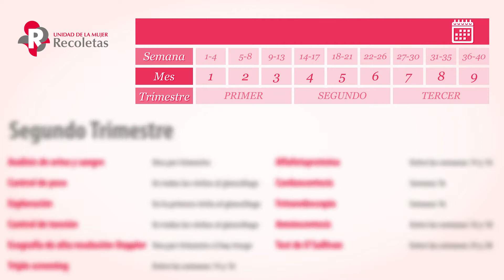Calendario de pruebas durante el embarazo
Durante el proceso de embarazo las pruebas van variando. En el primer trimestre generalmente se tratará de pruebas exploratorias que tratan de determinar cómo ha comenzado tu embarazo y cómo se va a desarrollar.

Durante el segundo trimestre las pruebas se orientan a la confirmación de un desarrollo correcto del embarazo y el seguimiento del mismo.

Y por último, durante el último trimestre del embarazo, las pruebas se orientan ya comparto, a la salud del bebé y a las posibles complicaciones que pudieran surgir en el momento de dar a luz.